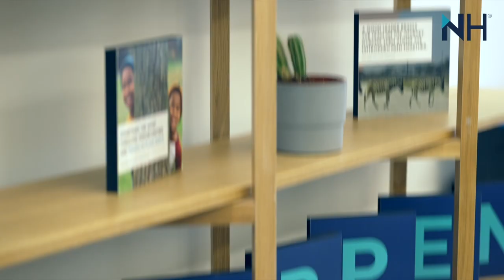Talking Transformation with Maya Leibman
Airlines initially struggled to keep up with the pace of change in technology. They needed to meet consumers’ demands for tech that they could utilize with their airline.

And what Maya Leibman, former CIO and current Senior Advisor for American Airlines, found was that transformation is far from easy. You need to overcommunicate, bring the willing rather than worry about the detractors, and realize that you must continuously get better. Change really is a journey, not a destination.